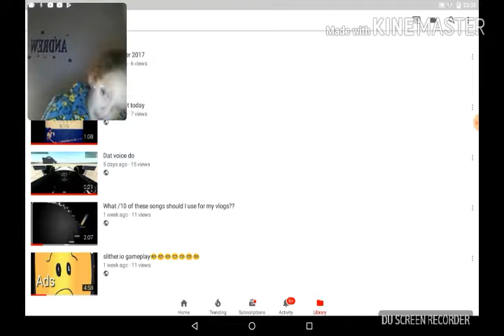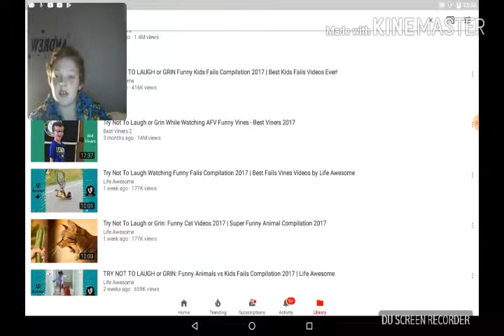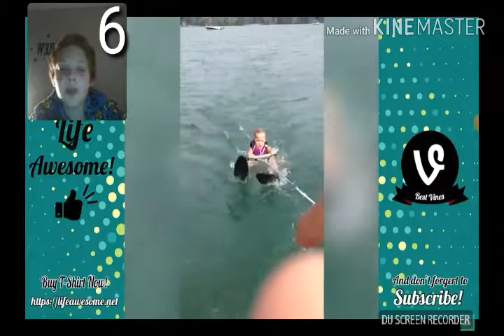Try not to laugh